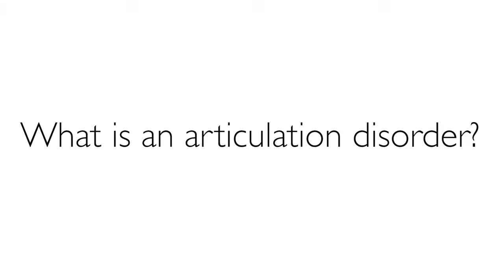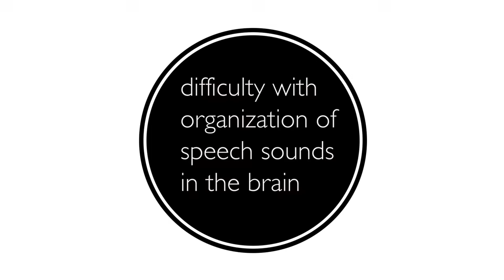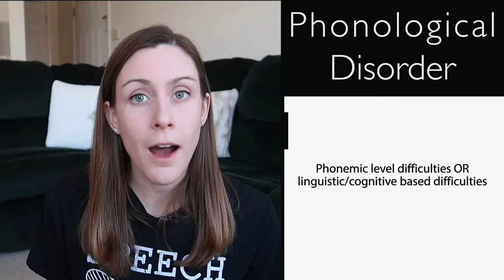Articulation Vs. Phonological Disorders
What's the difference between an articulation disorder and a phonological disorder? An articulation disorder occurs at the phonetic level and a phonological disorder occurs at the phonemic level.

Bowen, C. (2011). What is the difference between an articulation disorder and a phonological disorder? on [2019, February 8].

Randolph, C. C. (2017). Overview of Phonological Disorders: The Language-Based Speech Sound Disorder. Journal of Phonetics & Audiology, 03(01).